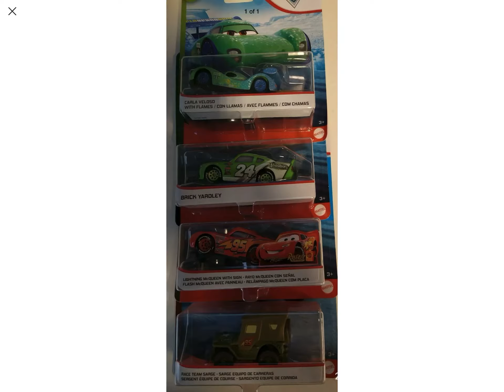We got a new case guys